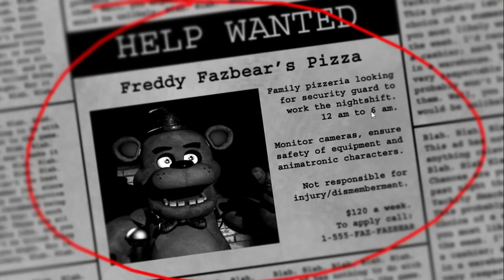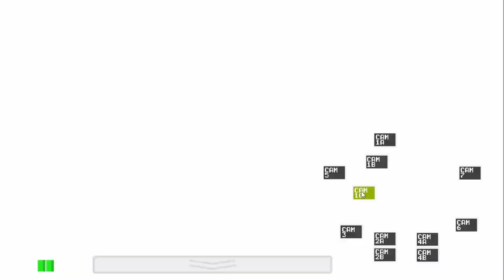FIRST TIME I'VE EVER PLAYED!!! - Five Nights At Freddy's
This is the first time I have ever played FNAF!! Let me know if you guys want more FNAF content!!